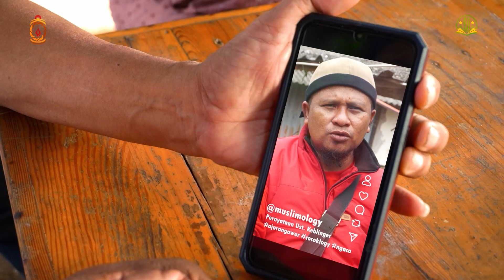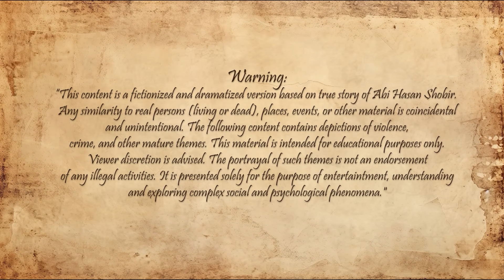BANGKAI HALAL DIMAKAN || KERUPUK TAHFIDZ EPISODE 28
Ustad Tahfidz Quran Difitnah: Fakta di Balik Kontroversi

Pada video kali ini, kami akan membahas tentang sebuah kejadian yang sangat disayangkan, di mana seorang Ustadz Tahfidz Quran yang dihormati, Abi Hasan Shobir, difitnah secara keji.

Abi Hasan adalah seorang penghafal Quran yang telah mengabdikan hidupnya untuk mengajar dan menyebarkan ajaran Islam. Beliau dikenal oleh banyak orang sebagai pribadi yang ramah, berilmu, dan berdedikasi tinggi.

Video tersebut telah di-edit dan dipotong secara tidak bertanggung jawab sehingga memunculkan makna yang salah dan menimbulkan kontroversi di masyarakat.

Akibat dari fitnah ini, Ustad Ahmad tidak hanya kehilangan kepercayaan dari beberapa murid dan teman-temannya, tetapi juga mengalami dampak ekonomi yang serius. Krupuk yang dijualnya untuk menambah penghasilan kini tidak laris di pasaran. Fitnah ini tidak hanya merusak reputasi beliau, tetapi juga mata pencahariannya.

Dalam klarifikasinya, Abi Hasan Shobir menjelaskan konteks sebenarnya dari pernyataannya yang telah disalahartikan. Banyak pihak yang mulai menunjukkan dukungan setelah mendengar penjelasan ini dan mengajak masyarakat untuk tidak langsung mempercayai informasi yang tidak jelas sumbernya.

Mari kita dukung Abi Hasan Shobir dalam perjuangannya melawan fitnah dan terus menghargai jasa-jasanya dalam menyebarkan ilmu Quran.

Staring
ABI HASAN SHOBIR
KARTIKASARI
Director
IVO VAYNOT
Assisten Director
LEDY YOGA S
Director of Photography
FADLI ROEMAWI
Tallent Coordinator
FAISAL SIKUMBANG
Unit Manager
ALI NASUTION
Property
SONY SUKU
Visual Engineer
RYAN SEKARJAYA GUMAY
Audio Engineer
ARDIANSYAH WIDYANTO
Producer
ABI HASAN bin SHOBIR
Script Writer
IVO VAYNOT

Music on Video :
OST. KRUPUK TAHFIDZ (HIDUP INI - RHAGA BAND INDONESIA)
Bhairavi - Sitarkhani - Aditya Verma, Subir Dev
Inconsciousness - Mini Vandals
Big 10 - TrackTribe
Lament Of The Ancients - Asher Fulero
Thank You For Your Amazing Music

KAMERA 1 :
SONY ALPHA

KAMERA 2 :
VIVO YS-27

Microphone :
INBEX M8
Taffware 10

EDITING :
PHOTOROOM
CANVA